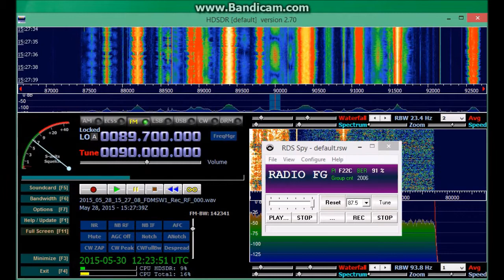90.0 Radio FG, Annecy, France (0.5 kw) heard in Ireland via E skip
May 28th 2015 reception of 90.0 Radio FG, Annecy,  France (0.5 kw) @ 1339 km / 832 miles. Receiver - Elad FDM S2, Antenna 5 element Yagi. File playback with HDSDR and RDSSPY.